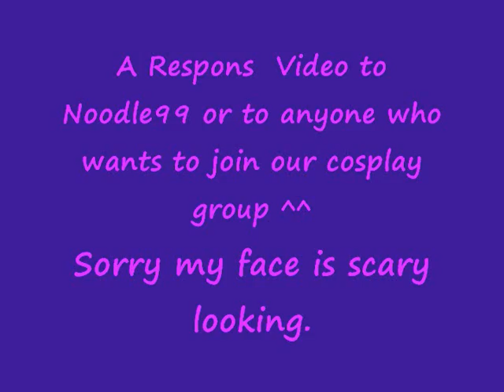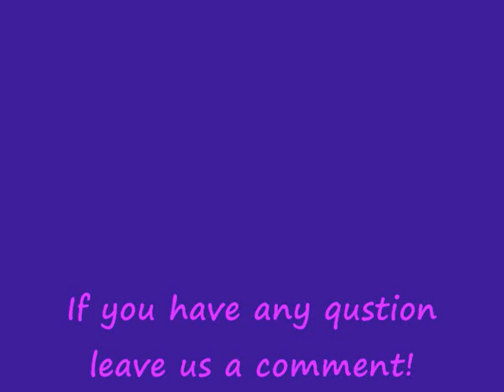A Response Video to anyone who wants to join our group!